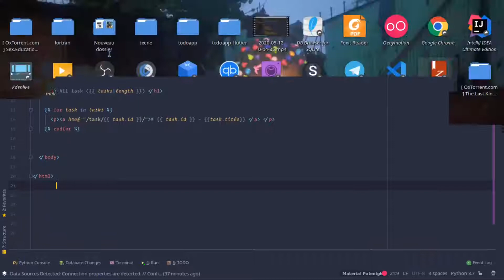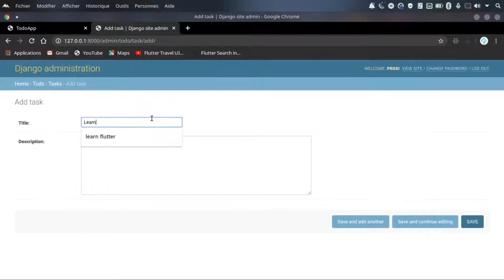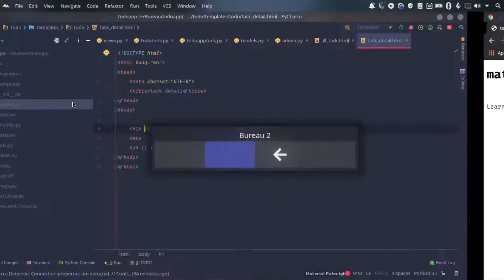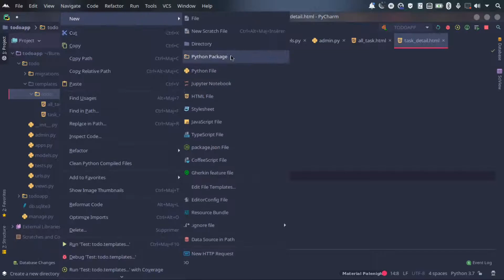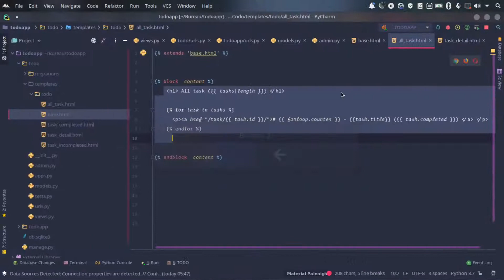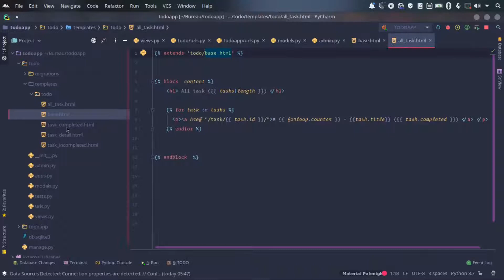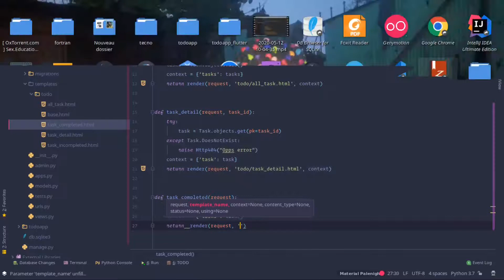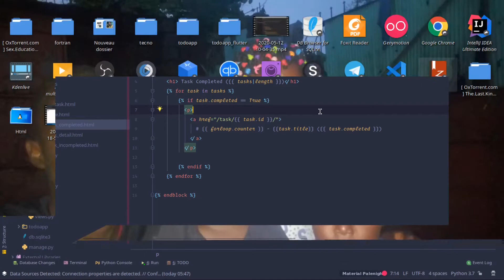Comment creer un todoapp avec django #5 site administrateur et taches complete